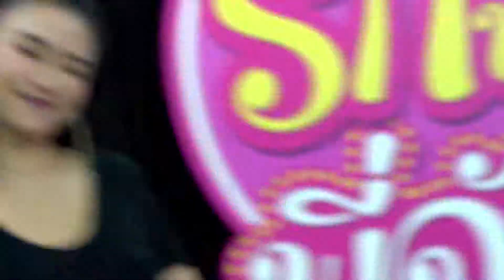รักนี้พี่จัดให้ Ep27-2_B4